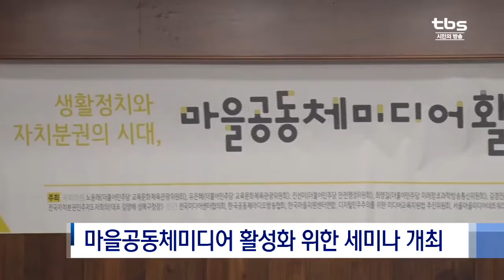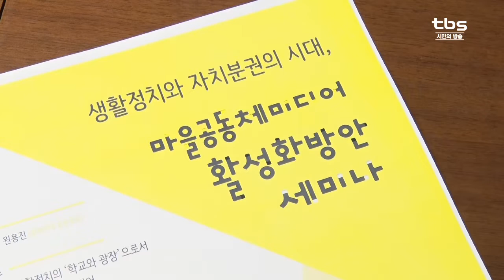마을공동체미디어 활성화방안 세미나 열려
동네 주민들이 모여 만든 방송을 라디오에서 들을 수 있으면 어떨까요? 서울에서 마을단위로 방송을 하는 곳이 있긴 하지만 그 방송을 들을 수 있는 곳은 많지 않습니다. 이에 전문가들과 민간단체들이 모여 마을공동체미디어를 활성화하기 위해 필요한 것들에 대해 함께 논의하는 자리가 마련됐는데요. 그 현장에 다녀왔습니다.